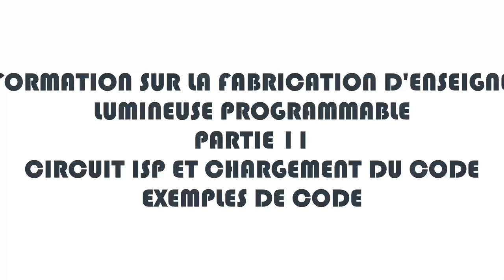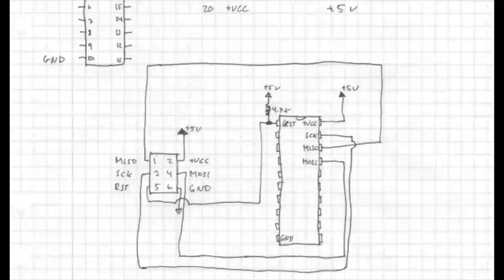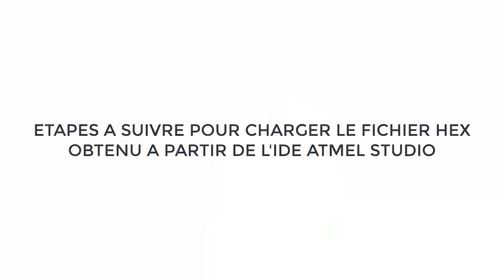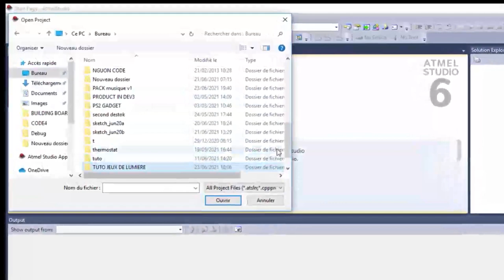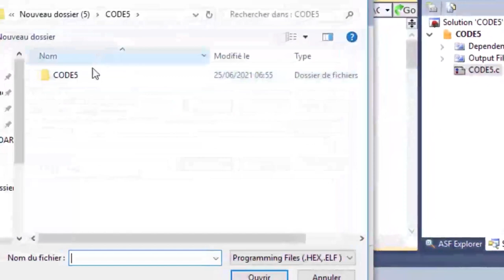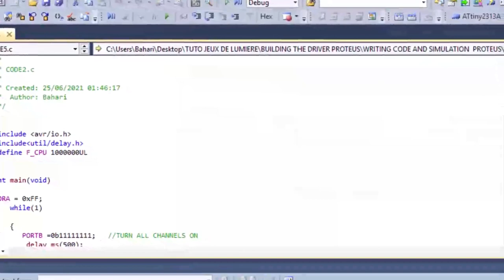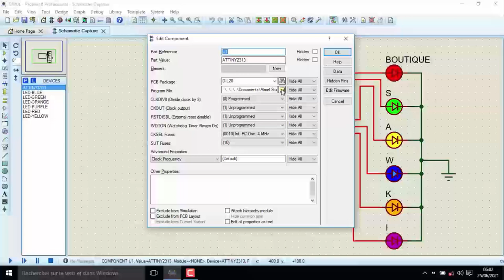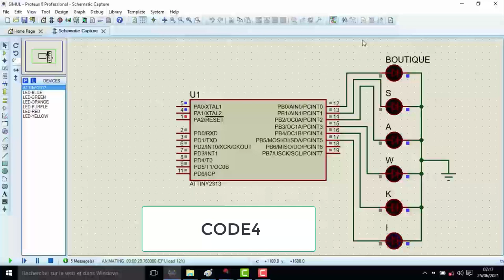FORMATION GRATUITE FABRICATION ENSEIGNE LUMINEUSE #11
Salut chers amis internautes, bienvenue au niveau de la onzième partie de notre formation portant sur la fabrication d’enseigne lumineuse.
Dans la mesure où la partie graphique du projet est achevée, la partie du pilote est achevée, il ne nous reste plus qu’à programmer la puce attiny pour rendre effectif le projet.
Avant d’attaquer la question de la programmation de la puce, il faut d’abord savoir le paramétrage nécessaire à effectuer pour parvenir à charger le code dans notre microcontrôleur attiny 23 13.
Nous allons donner des exemples de code et leur simulation dans proteus8.

Attiny2313
AVRISP MKII
Alimentation 12 v
Alimentation 5 v
REGULATEUR TENSION LM 7805
KIT RESISTANCE
KIT DE RESISTANCE
KIT CONDENSATEUR ELECTROLYTIQUE
KIT CONDENSATEUR CERAMIQUE
LED 5 MM
PLAQUE PCB
DIP IC SOCKET 20
BREADBOARD
TRANSISTOR NPN
TERMINAL BLOCK 2PINS
BIT 5mm
Perceuse PCB
PERCEUSE
PAPIER A4
PCB PEN POUR CORRECTION DES PISTES
LAMINATOR MACHINE